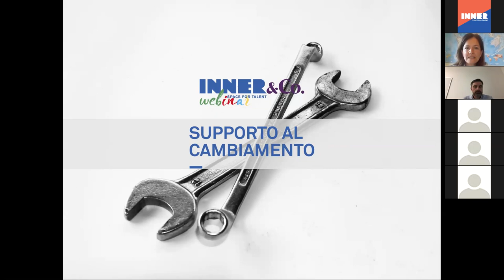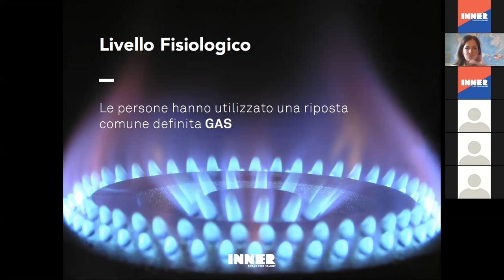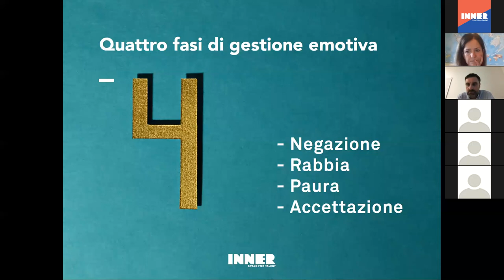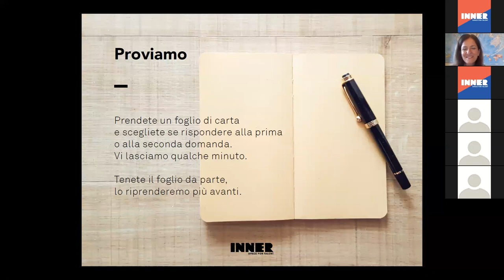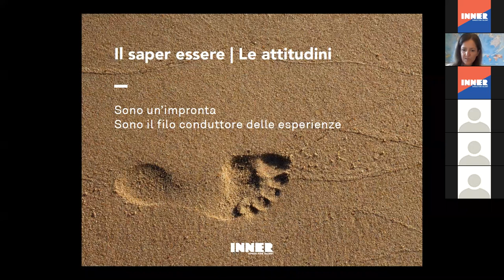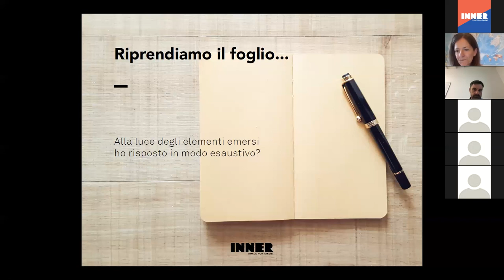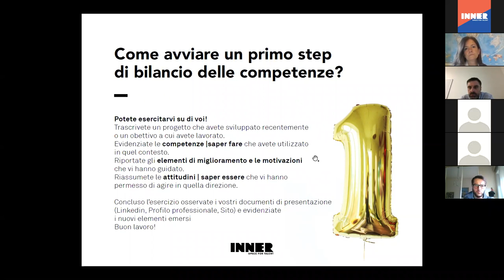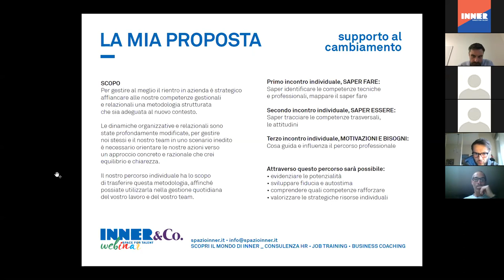Supporto al cambiamento, spunti e strumenti - Mascia Brentel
Con Stefano Pasqualetto Amministratore di Inner, in questo webinar affrontiamo il tema del supporto al cambiamento contestualizzato nel periodo di gestione della "fase 2" del periodo di emergenza sanitaria Covid-19.

In una fase di cambiamento sociale ed economico così profonda è strategico supportare il nostro team con strumenti concreti ed efficaci per valorizzare le loro capacità, orientare la loro azione, supportare nella complessità.